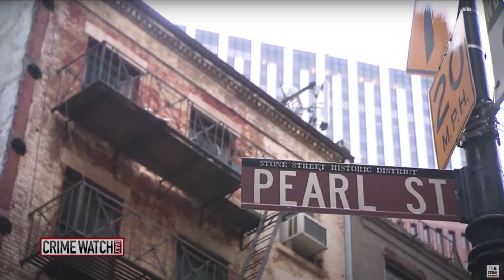Coffee and Crime Time: NYC Couple Vanishes Without A Trace???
to get your Starter Set from Harry's for $3!

Coffee machine Technivorn Moccamaster
Coffee used: Stonestreet Coffee Company in Brooklyn